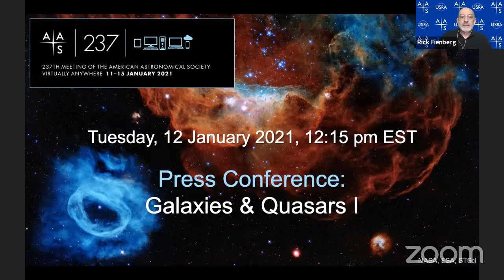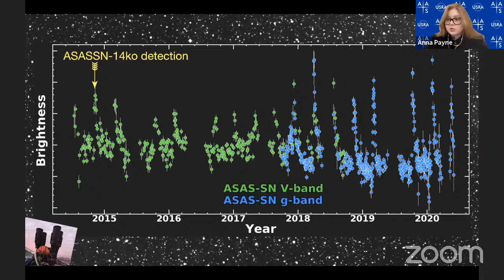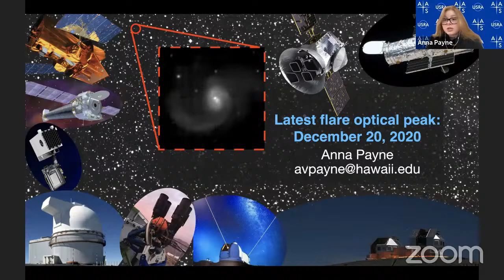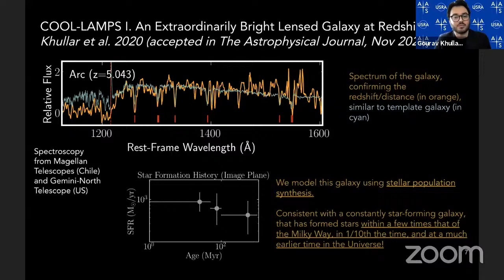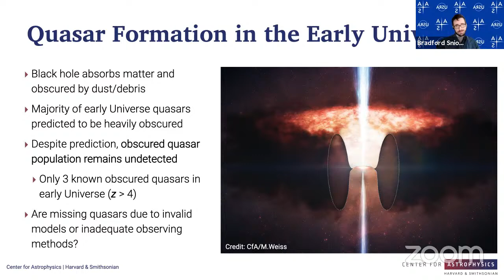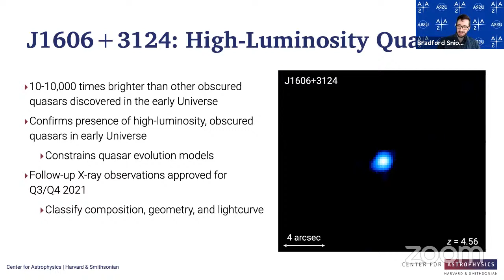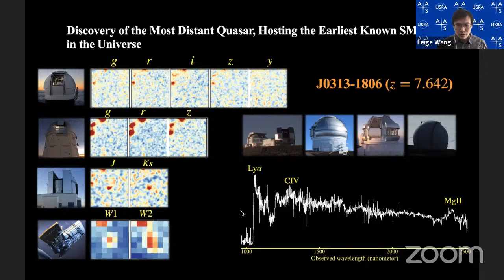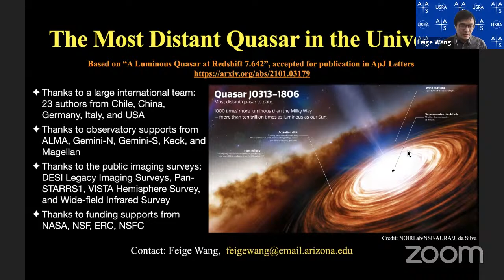Galaxies & Quasars I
AAS 237 Press Conference: Galaxies & Quasars I
Tuesday, 12 January 2021, 12:15 pm EST

Welcome
Tarini Konchady (AAS Media Fellow)

A Periodic Nuclear Transient in an Active Galaxy
Anna Payne (University of Hawaii, Manoa)

Discovery of the Brightest Galaxy in the Redshift 5+ Universe
Gourav Khullar (University of Chicago)

A Heavily Obscured Quasar in the Early Universe
Bradford Snios (Center for Astrophysics | Harvard & Smithsonian)

The Most Distant Quasar in the Universe
Feige Wang (University of Arizona)

Q&A